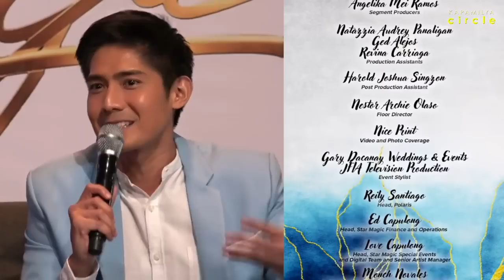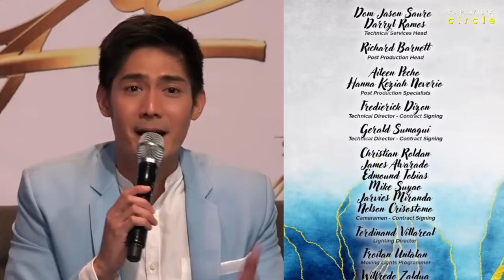Robi Domingo, ipinaliwanag kung bakit hindi iniwan ang ABS-CBN kahit may offer sa ibang network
Kapamilya Online Live today
Kapamilya Online Live today 2023
Kapamilya Online Live Showtime
Kapamilya Online Live Batang Quiapo
Star Magic
Star Magic All Star Game 2023
Star Magic basketball 2023
Star Magic games
Star Magic All Star Game 2023 live
Star Magic volleyball 2023
Star Magic All Star Game 2023 basketball
Star Magic All Star Game 2023 volleyball
Star Magic All Star Game 2023 full game
Star Magic All Star Game
Star Magic After Show
Star Magic movie
Star Magic movies full
Star Magic Ball
Star Magic Ball 2023
Star Magic Ball 2023 red carpet
Star Magic YouTube channel
Star Magic Christmas
Star Magic Christmas Special 2022
Star Magic Christmas Ball 2022
Star Magic Christmas episode
Star Magic latest episode
Star Cinema
Star Cinema movies full movie
Star Cinema intro
Star Cinema full movies 2023
Star Cinema movies
Star Cinema full movies love story
Star Cinema full movies comedy
Star Cinema movies 2023 full movie
Star Cinema full movies horror
Star Cinema full movies
Star Cinema full movie
Robi Domingo
Robi Domingo vlog
Robi Domingo proposal
Robi Domingo new girlfriend
Robi Domingo and Gretchen Ho
Robi Domingo SB19
Robi Domingo and Maiqui Pineda
Robi Domingo farm